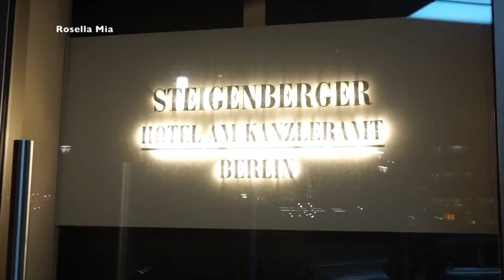Steffi & ich in Berlin mit L'Oreal I Berlinale 2016 I Vlog Teil 1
heute nehme ich euch wie versprochen mit nach Berlin.
Der zweite Teil folgt in ein paar Tagen.
Viel Spaß beim Video.
Info:
-Miriam Jacks wollte ich sagen :)

Equipment:
'Canon 700d

'Kamera für FMA :

eure Heidi ♥